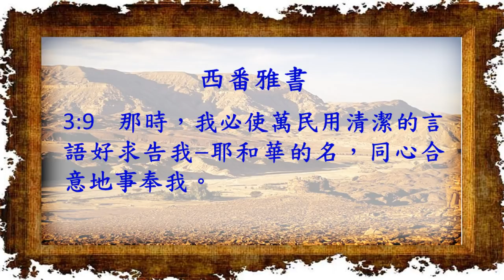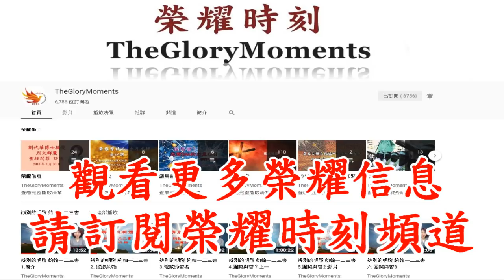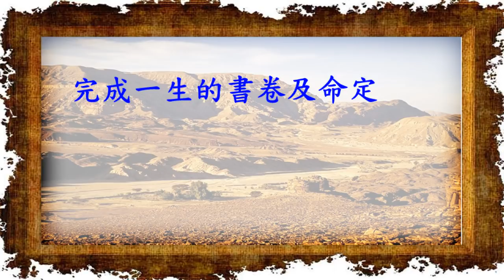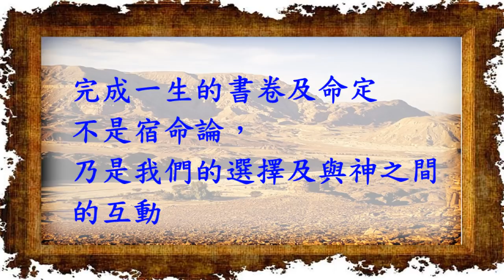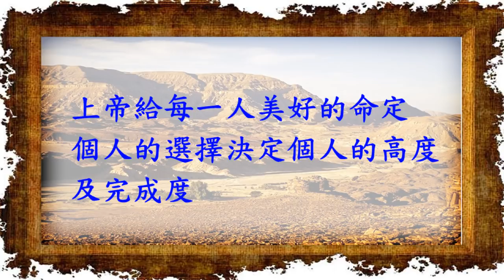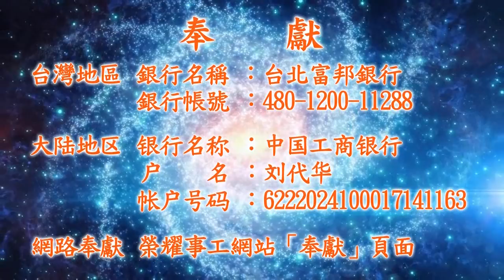民數記7 活字母及民數記1- 4章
本集為民數記1-4章的總結，認識我們如何與神互動，來完成個人的命定及書卷，離開宿命進入創造和神與我們充滿生命的真實旅程。本集也介紹世界上唯一由神所創造的活字母，是神用來創造世界的基石，我們如何認識這些字母，並讓他們發揮功能在我們的生命中。

歡迎參加聚會：
月聚會、周三敬拜讚美聚會、聖經研讀
詳細聚會時間表請上網：